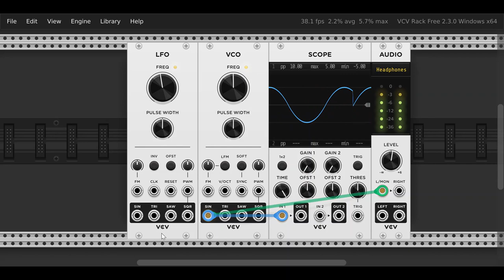Simple Modular Synth Simulation Demo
This is me making something super simple to demonstrate how modular synths work using VCV rack